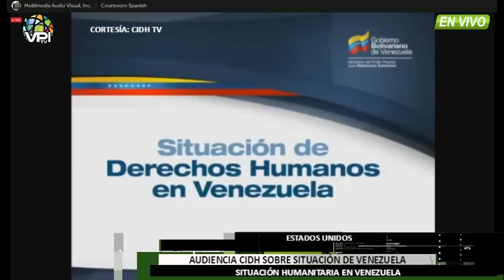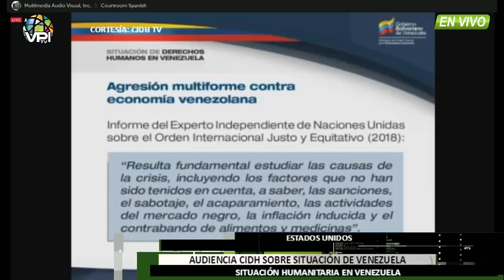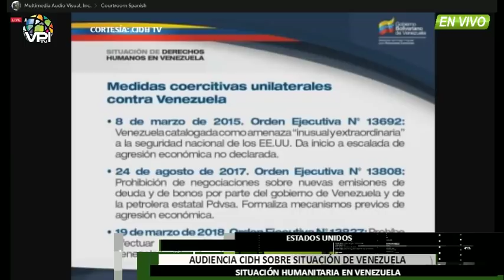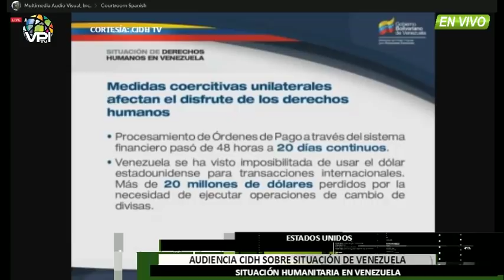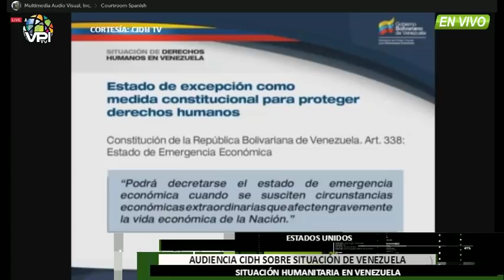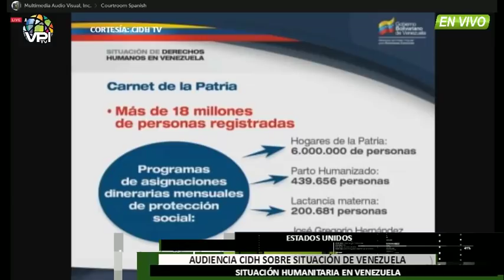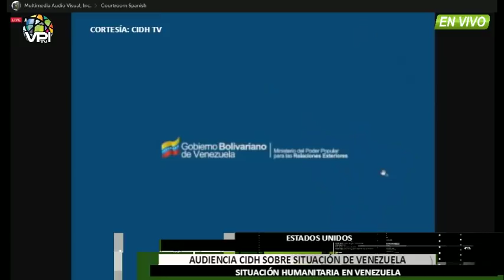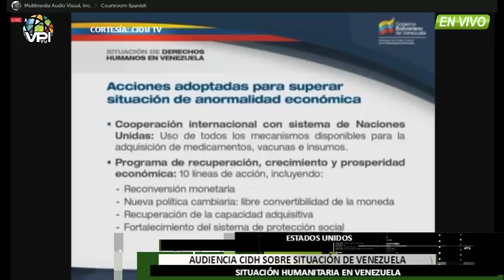EEUU - ONGs venezolanas ratifican ante la CIDH la severa crisis en Venezuela - VPItv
Organizaciones defensoras de derechos humanos expusieron pruebas de la severa crisis humanitaria que afronta Venezuela en una audiencia de la Comisión Interamericana de Derechos Humanos.